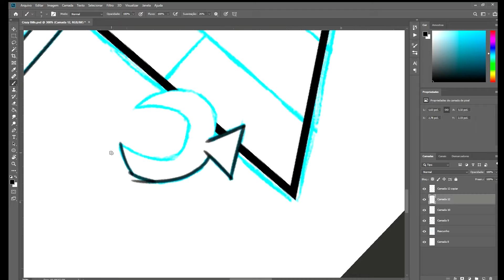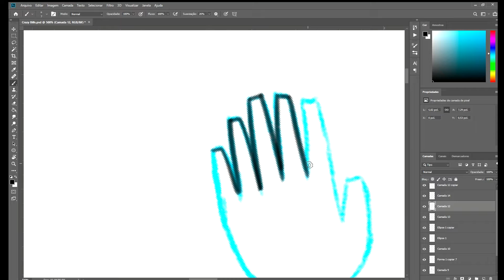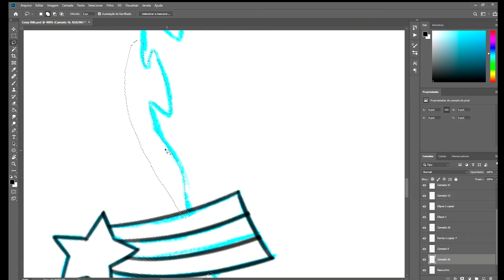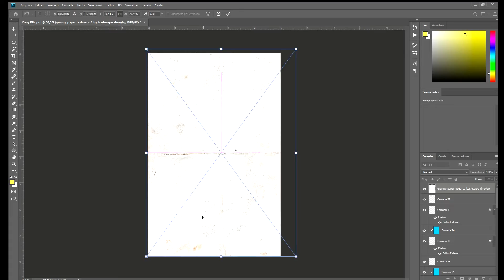BILL CIPHER - SPEED DRAWING (Adobe Photoshop)